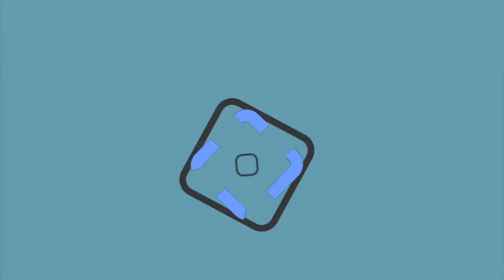Siguen las modificaciones en ciclovía de Himno Nacional